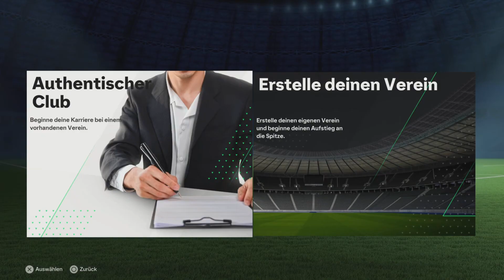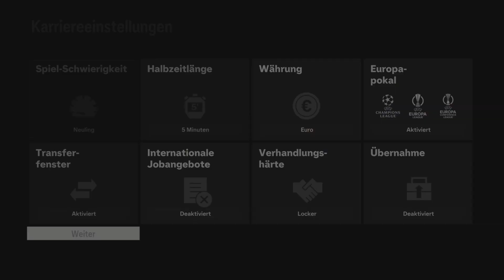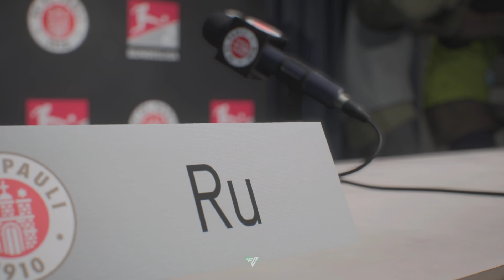FC 24 | Ich werde Trainer bei St. Pauli